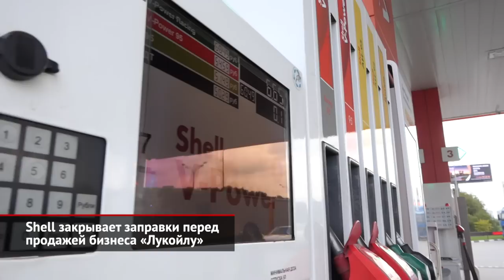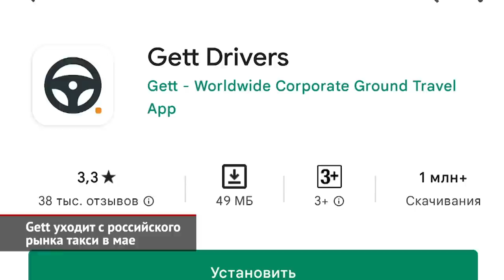Shell закрывает заправки, Gett уходит с рынка такси, а Ситимобил остаётся | Новости с колёс №2001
Один из редких примеров полного ухода из России даёт англо-голландская компания Shell, которая продаёт свои активы: это завод масел в городе Торжке Тверской области и больше четырёхсот заправочных станций, которые на время приостановят работу. Купить ООО «Шелл Нефть» решился «Лукойл», которому по условиям сделки придётся в течение года провести ребрендинг всех купленных предприятий. А это значит, что вывески сменят 240 заправок, принадлежащих непосредственно «Шеллу», и ещё 171 станция партнёров, работающая по франшизе. Большая часть шелловских заправок расположены в Центральном и Северо-Западном регионах. Очевидным толчком к уходу Шелла из России послужили европейские санкции против компаний «Роснефть» и «Газпромнефть» — а именно их нефтеперерабатывающие заводы поставляли почти всё топливо на заправки «Шелла». В итоге сделка о продаже активов «Лукойлу» ждёт одобрения Федеральной антимонопольной службой. Пока же часть заправок прекратили продажу топлива с 15 мая. Кроме того, заканчивается работа фирменной программы лояльности: потратить баллы можно только до 20 мая — после этого они попросту сгорят.

Обратимся к рынку такси, на котором тоже наметились важные изменения. Российский офис компании Gett объявил, что 1 июня закроет работу своего мобильного приложения для водителей. Сервис, основанный в Израиле в 2010 году, ныне принадлежит шведскому фонду VNV Global. Несмотря на широкую географию, доля марки Gett среди агрегаторов по разным оценкам не превышала четырёх-семи процентов. После пандемии Gett перешёл в режим виртуального оператора. Так, в 2021 году Gett договорился передавать клиентов по эконом-тарифу своему конкуренту — «Ситимобилу».

Сам же «Ситимобил», тоже испытывающий проблемы с прибылью, готовился прекратить работу 15 апреля. Однако владеющие им VK и Сбербанк вдруг нашли потенциального покупателя — петербургскую фирму «Транс-Миссия», которой принадлежат сервисы «ТаксовичкоФ» и «ГрузовичкоФ». Поэтому вместо остановки «Ситимобил» обновил мобильное приложение и продолжил работу, причём новые владельцы планируют не объединять «Ситимобил» и «ТаксофичкоФ», а дополнять сервис: добавляя города, грузовое такси и службу доставки. При этом каршеринг «Ситидрайв» и топливная платформа остались у прежних хозяев — то есть, в экосистеме VK.

00:00 Shell закрывает заправки перед продажей бизнеса «Лукойлу»
01:11 Gett уходит с российского рынка такси в мае
01:49 Ситимобил порвал родственные узы с Ситидрайвом